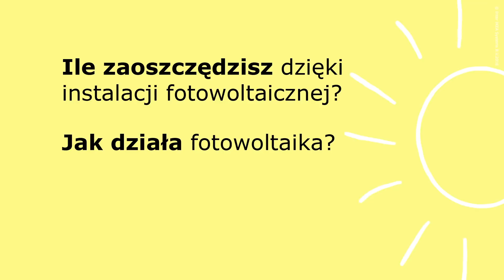Niezależnie od opinii – to działa! – Odkrywamy Fotowoltaikę: odcinek 2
W tym odcinku dowiesz się, jak działa instalacjafotowoltaiczna i z jakich elementów się składa. Dowiesz się też, dlaczego decydując się na, potocznie nazywane, panelefotowoltaiczne oszczędzasz, zdobywasz poczucie bezpieczeństwa i chronisz środowisko naturalne. Zapraszamy!

Przydatne linki, do których odnosimy się w filmie:

Raport „Recent Facts about Photovoltaics in Germany” przygotowanym przez niemiecki Fraunhofer Institute for Solar Energy Systems ISE

panelefotowoltaiczne, solary, bateriesłoneczne – błędne nazwy, ale właściwe myślenie! Instalacje fotowoltaiczne – bo o tym mowa – to coraz częściej wykorzystywana w Polsce metoda pozyskiwania energii elektrycznej. Nadal jednak krąży wokół niej wiele mitów i błędnych lub niepełnych informacji. Dlatego stworzyliśmy serię OdkrywamyFotowoltaikę, w której znajdziesz wszystkie najważniejsze informacje dotyczące instalacji fotowoltaicznych w Polsce. Jak to działa, dlaczego to się opłaca w Polsce, jaka jest cena instalacji czy dlaczego w ogóle w IKEA zajęliśmy się tym tematem fotowoltaiki.

Seria nagrywana była w domu SOLACE – domu, który wytworzy w ciągu roku więcej energii, niż jej zużyjesz. Jest to trwały i ekonomiczny azyl spełniający podstawowe potrzeby życiowe rodziny.

Dzięki optymalnej powierzchni mieszkalnej, doskonałej termoizolacji oraz energii pozyskiwanej z instalacji fotowoltaicznej, mieszkając w SOLACE możesz uwolnić się od rachunków za energię, ogrzewanie oraz ciepłą wodę. Więcej możesz dowiedzieć się na